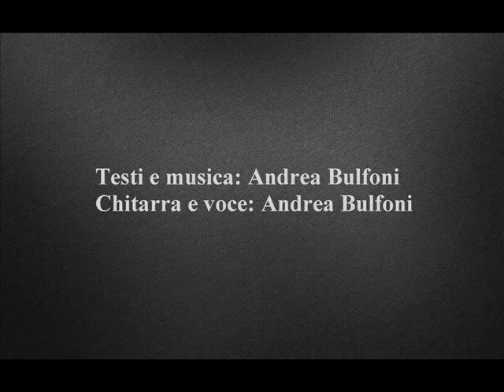Una fetta di fame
Mia madre nella stanza
Tagliava a fette la fame
Se bastavano non direi
La più grande era sempre per lei

Mio padre in silenzio guardava
Una tavola senza sorrisi
E solo poi pregava
Per una colpa che non aveva

Mettevamo una fetta di fame
Sotto lenzuola da lacrime bucate
Le notti senza pane
Eran ricche di cose sognate

Una notte povera di stelle
Donai alla luna del pane
Era stanca e poco vestita
Io piansi di gioia infinita

Poi una sera lei ritornò
Fu cortese e mi abbracciò
Mi portò via con se
Io sorrisi e non chiesi perchè